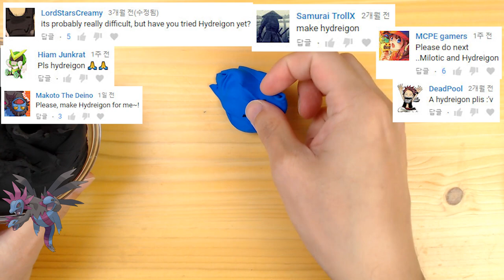Sculpting Hydreigon Dark/Dragon Pokémon Clay art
In this video, I sculpted Hydreigon figurine from Pokemon with super light clay. This video will inspire you to make Hydreigon Pokemon. The clay brand name that I am using is '파스텔 클레이' in Korean. Unfortunately, this online shop does not ship overseas. So, I recommend searching for 'super light clay' at the AliExpress site. And you have to choose for yourself some clay. I wish my video help you make figurine.
Do not forget to 'comment' and 'like'

[BGM LIST]